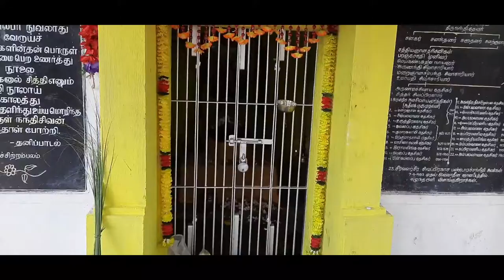அருணந்தி சிவாச்சாரியார் மகா குரு பூஜை 04/10/2021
திருத்துறையூர்